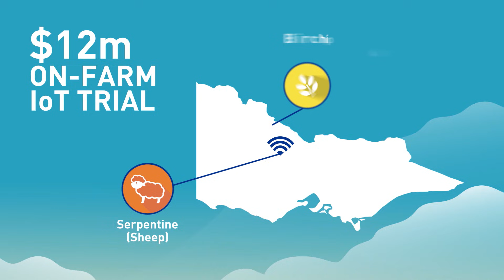What is IoT and what does it mean for farmers?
Are you in the Internet of What camp? That’s okay. We’ve put together this video to help explain what the Internet of Things (IoT) is and what it means for farmers.

For more information about Victoria’s On-Farm IoT Trial go to agriculture.vic.gov.au/digitalag